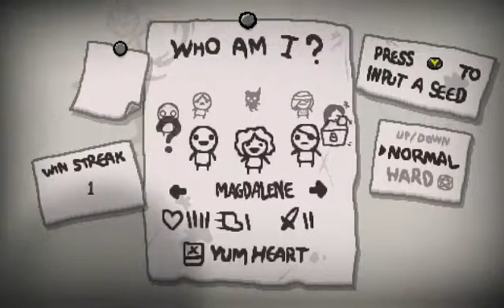The Binding Of Scoany - Episode 8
Scoany Travels Through The Dungeons as Isaac on his many adventures these are only some of his misfortunes -- Watch live